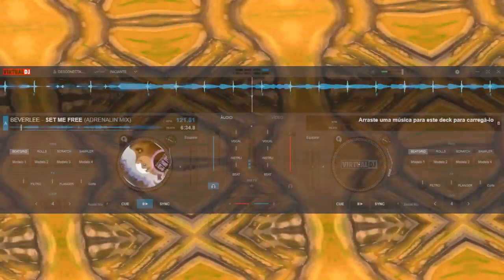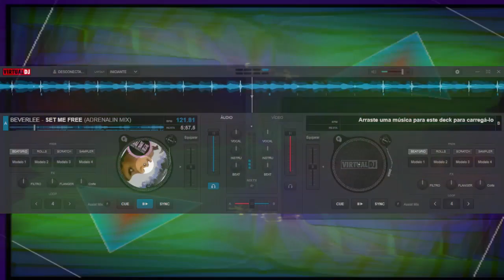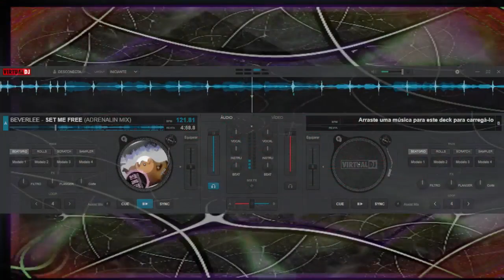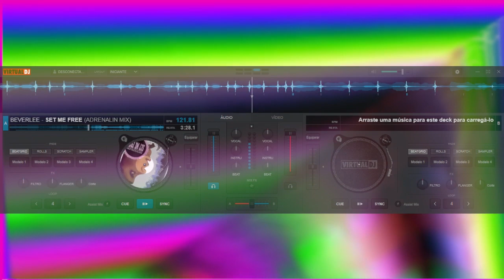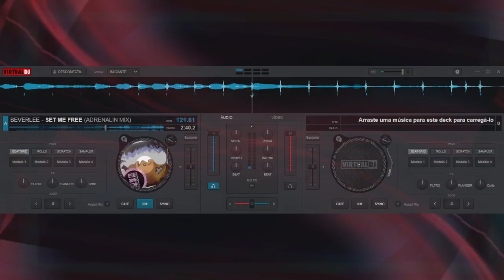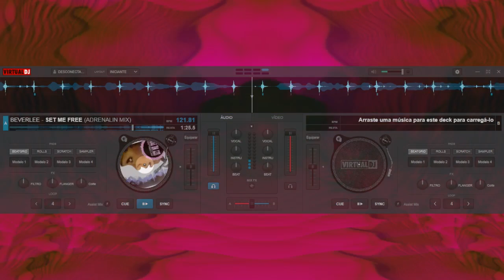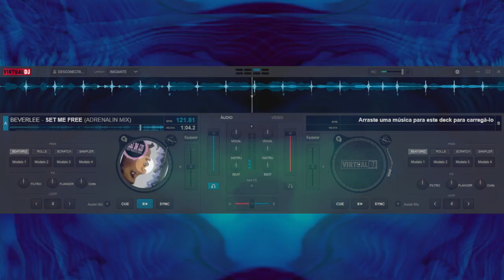BEVERLEE - SET ME FREE (ADRENALIN MIX)